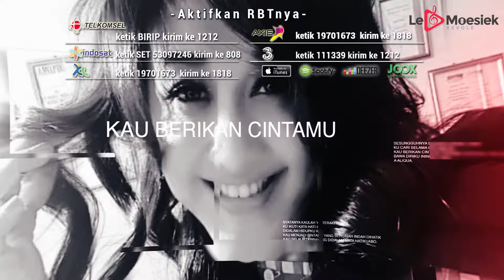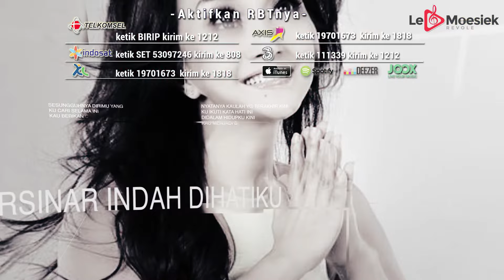Paramitha Rusady - Bintang Hati (Offcial Video Lyrics)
Official Music Video Lyrics Paramitha Rusady "Bintang Hati"